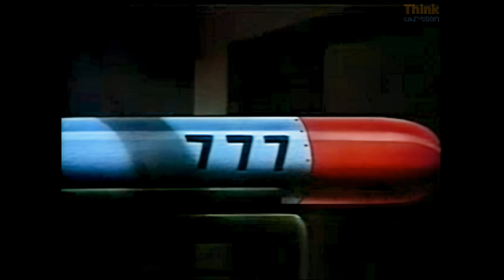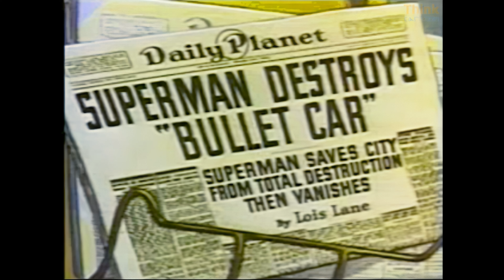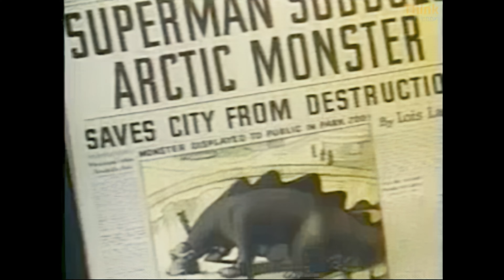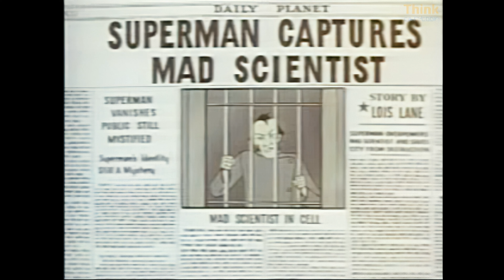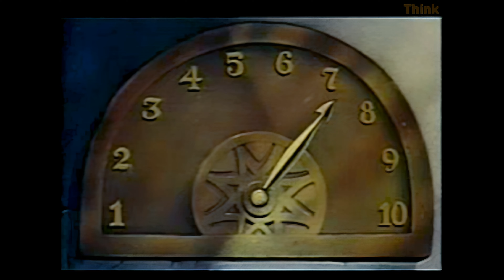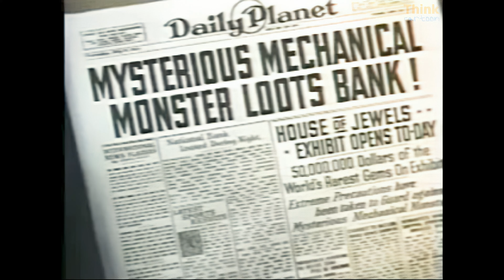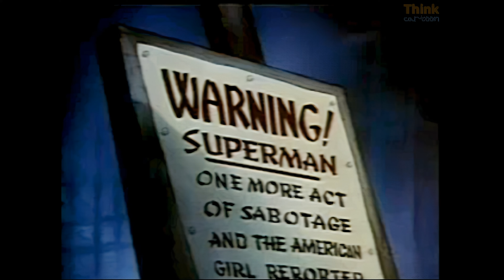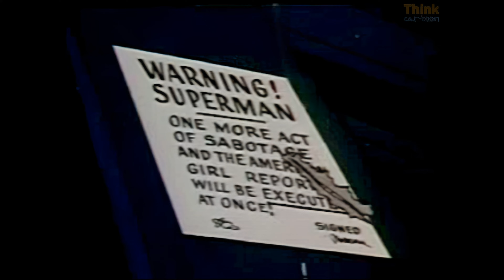Superman Festival [4K + Quality improvement]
Several Superman episodes from the WWII era.